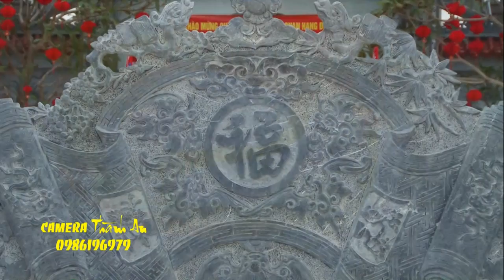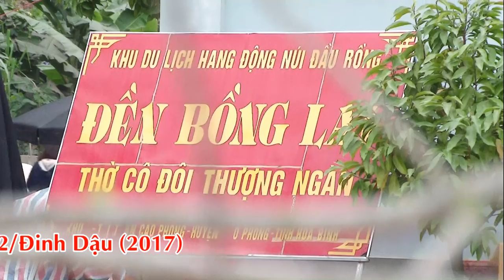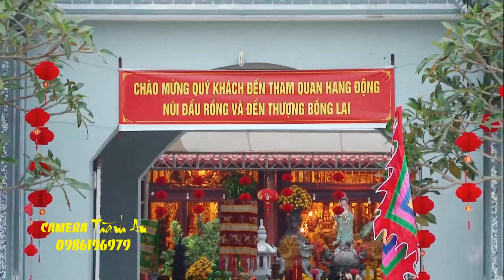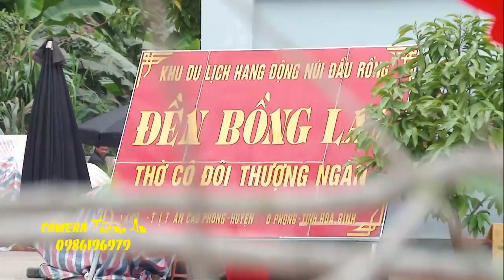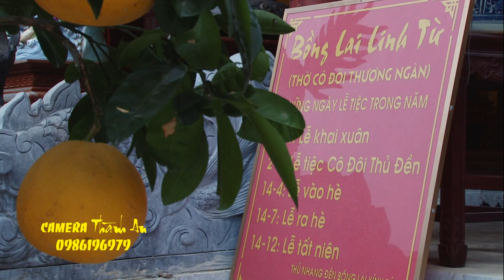Khai Hội Đền Bồng Lai - Thờ Cô Đôi Thượng Ngàn - Cao Phong Hòa Bình Flycam